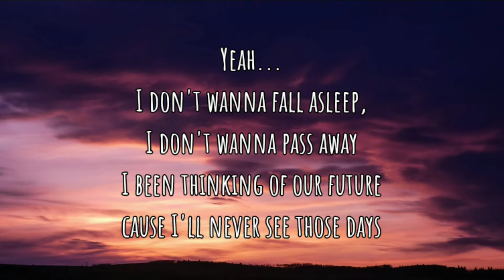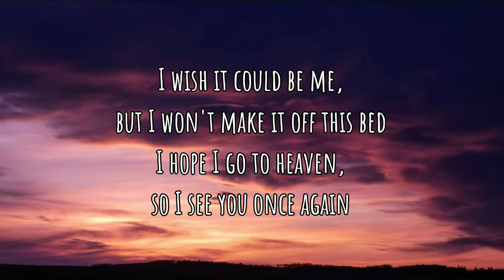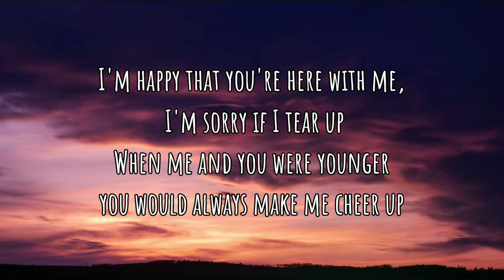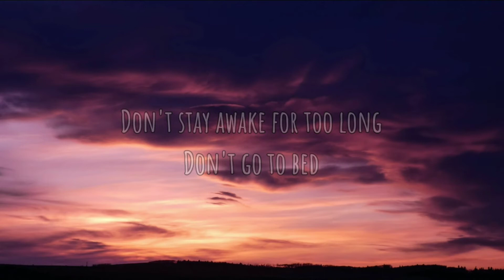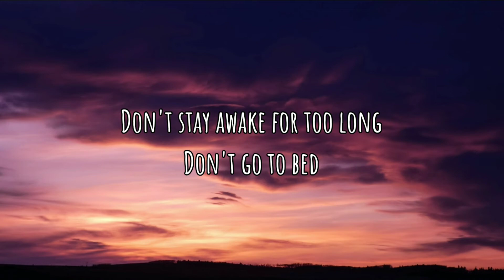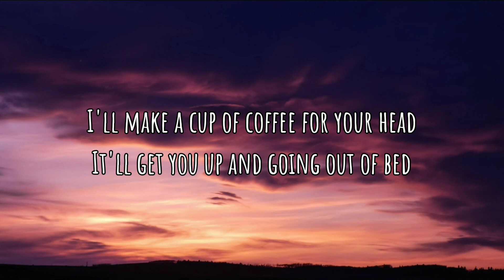Powfu - Death Bed (Lyrics) ft. beabadoobee | don't stay awake for too long 🎵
Download Powfu - Death Bed (Lyrics) ft. beabadoobee | don't stay awake for too long:

And sneak out through your kitchen at exactly 1:03